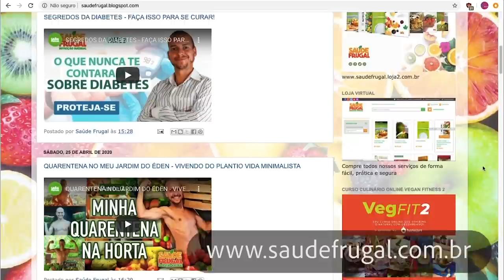IOGURTE DE MORANGO DANONINHO CASEIRO DELICIOSO VEGANO CRUDÍVORO!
InstaG: @drcorassa